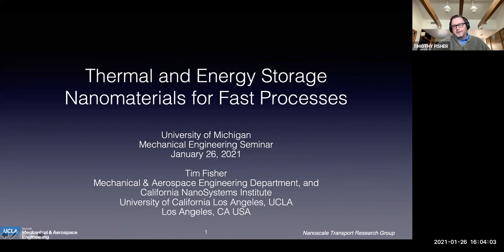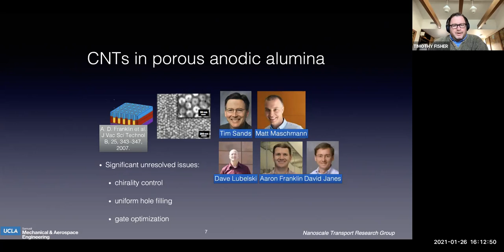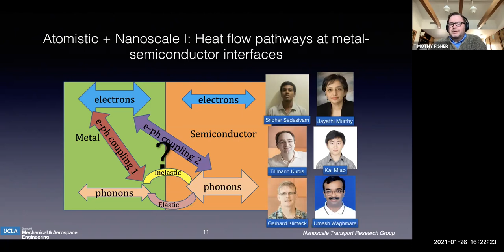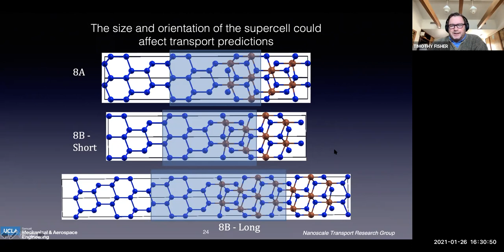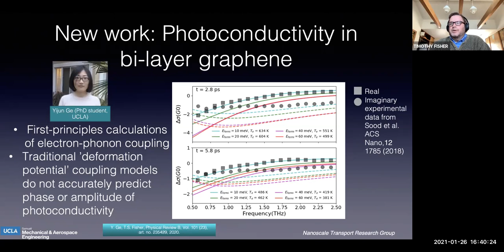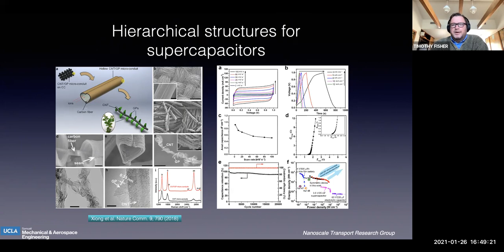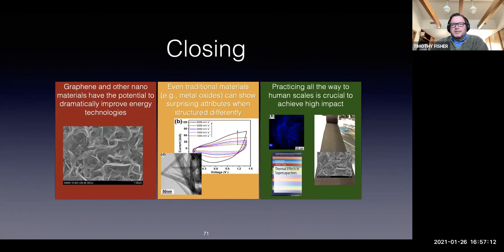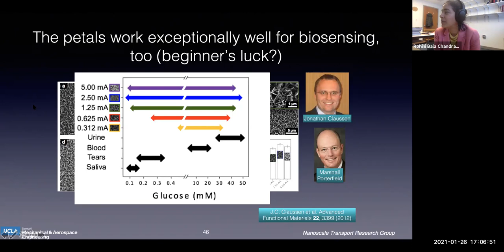ME Seminar Series WN 2021: Timothy S. Fischer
Timothy S. Fischer
UCLA
Thermal and Energy Storage Nanomaterials for Fast Processes